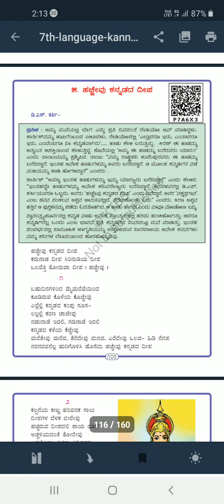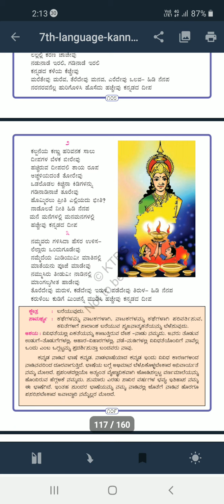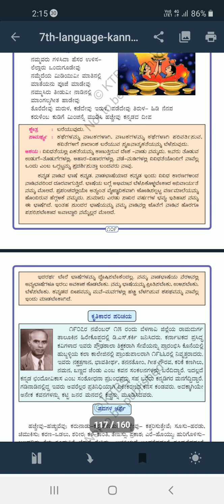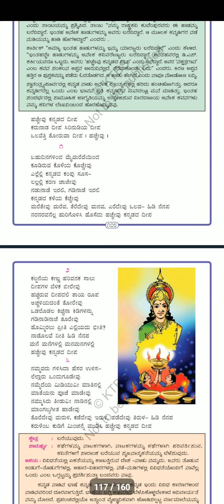7th kannada 1